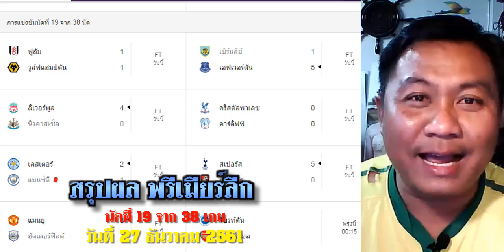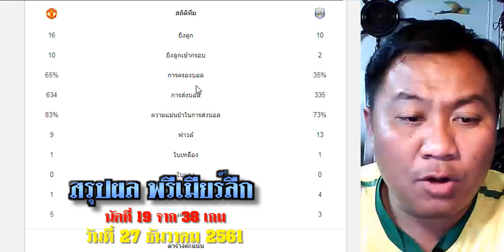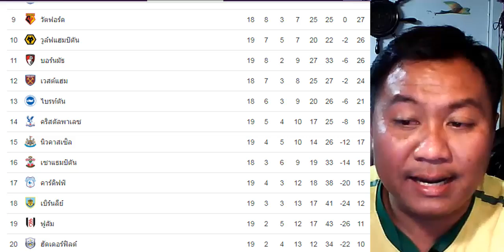ผลฟุตบอลพรีเมียร์ลีก 27 ธ.ค.61ตารางคะแนนล่าสุด นัดที่ 19 - หงส์ ไก่ ผี เฮดังๆ